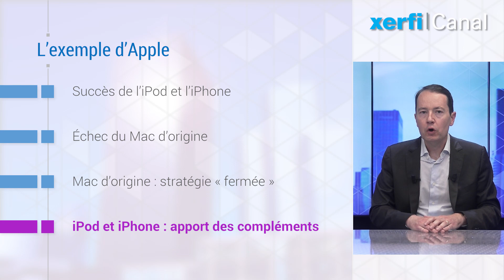Stratégie produits : ces compléments qui font mieux vendre [Jérôme Barthélemy]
Qu'est-ce qui explique le succès des trois produits les plus emblématiques d'Apple : le Mac (lancé en 1984), l'iPod (lancé en 2001) et l'iPhone (lancé en 2007). Quand on pose cette question, on obtient toujours les mêmes réponses : l'innovation, le design, la qualité, la facilité d'utilisation ou (dans une moindre mesure) le marketing. [...]